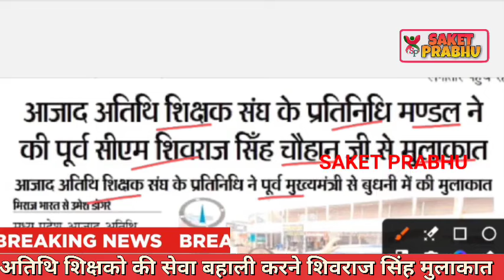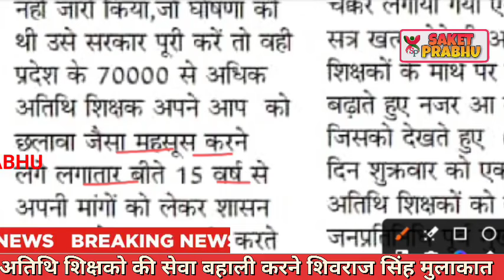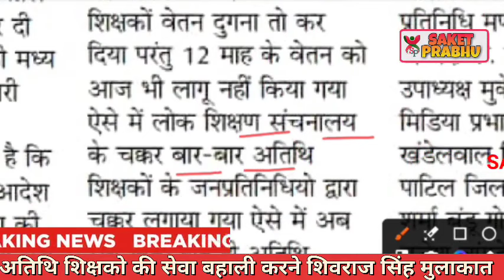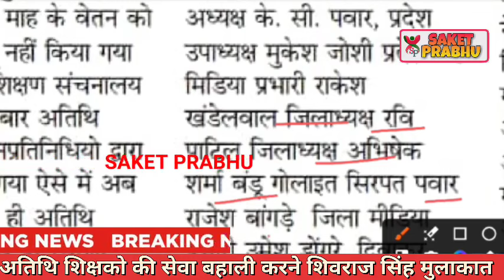Atithi shikshak latest news | पूर्व मुख्यमंत्री शिवराज सिंह अतिथि शिक्षको की सेवा बहाली मुलाकात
Atithi shikshak latest

Atithi shikshak latest news | सत्र-2024 भर्ती नये निर्देश जारी पुराना स्कोरकार्ड मान्य होगा

लोकसभा चुनाव 2024
चुनाव गारंटी अतिथि शिक्षक

Mp tak
Mortgage

Insurance
Loans
Mortgage
Attorney
Credit
Lawyer
Degree
Hosting
Claim
Conference Call
Trading
Software
Recovery
Transfer
Gas/Electicit
Classes
Rehab
Treatment
Cord Blood

(म.प्र) प्रथमिक शिक्षक भर्ती 2024 वर्ग -3Mortgage